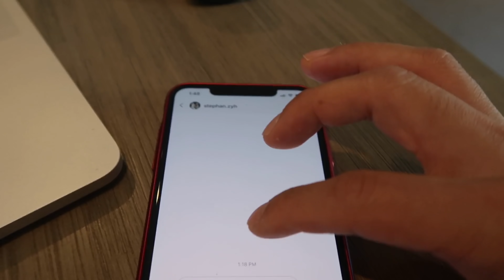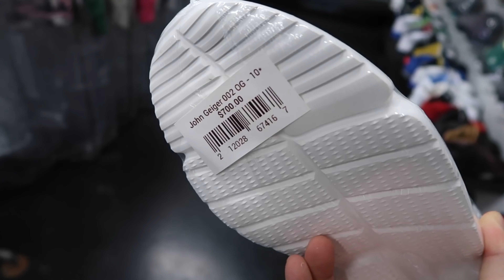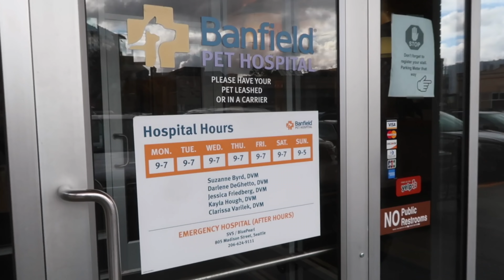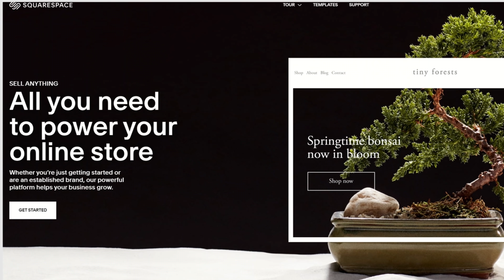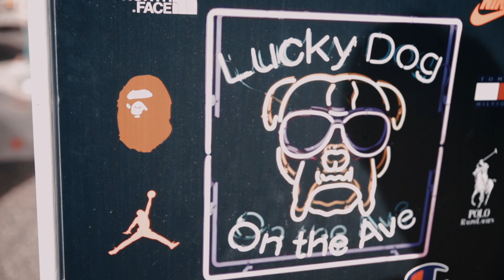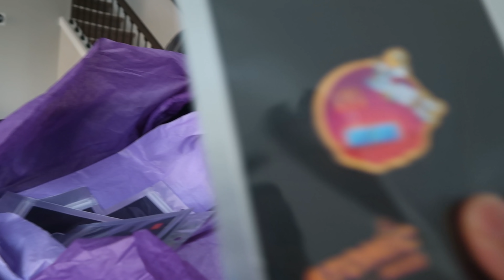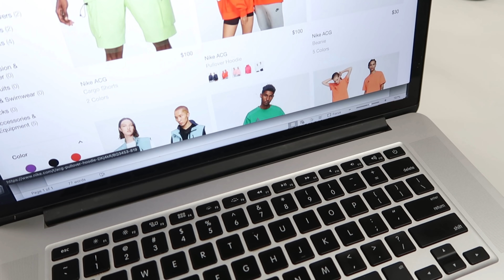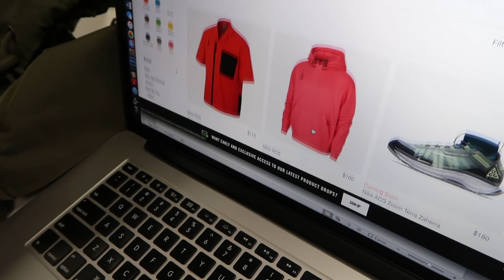THE MOST UNDERRATED THING FROM NIKE RIGHT NOW!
Start your website today!

Address to our mailbox to send fan mail/artwork/etc:
10216 SE 256th St
Ste 103